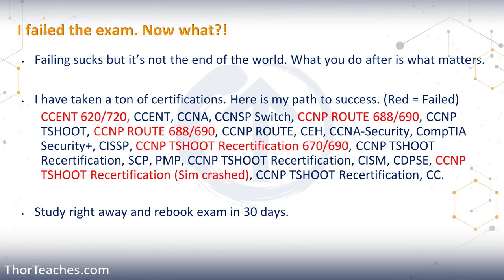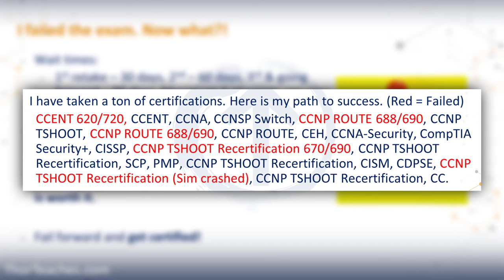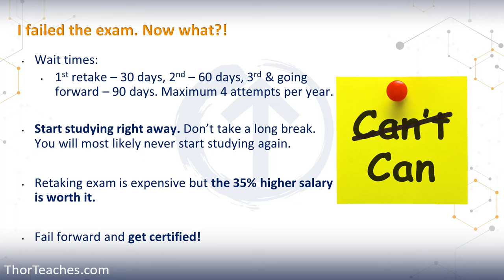Certified in Cybersecurity (CC) - I failed the CC exam. Now what?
In this video, I discuss the steps you can take after facing a setback in passing your Certified in Cybersecurity exam.

𝐂𝐡𝐚𝐩𝐭𝐞𝐫𝐬:
00:00 - Introduction to dealing with exam failure.
00:20 - Importance of learning to fail as a skill.
00:40 - First experience with failing an IT certification exam.
01:15 - Overcoming negative self-talk after failing.
02:23 - Understanding exam results and planning the next steps.
03:12 - Strategies for restudying and preparing for a retake.
03:54 - Importance of immediate restudy after failure.
04:28 - Personal experience with CCNP routing exam failure.
06:32 - Turning exam failures into learning experiences.
08:03 - Final encouragement to keep pushing forward after failure.

The video "Certified in Cybersecurity (CC) - I failed the CC exam. Now what?" discusses how to handle failing a certification exam, particularly in IT. He shares personal experiences of failing exams, emphasizing that failure is a part of the learning process and not a reflection of one's capabilities.

The video provides advice on how to bounce back: take time to process the disappointment, analyze weak areas using the exam feedback, and start studying immediately while the material is still fresh. He encourages perseverance, as failure is just a temporary setback, and passing the exam ultimately overshadows the initial failure.

Get my full Certified in Cybersecurity (CC) course with 17+ hours of videos, 1,700 practice questions, and a 120-page study guide for less than you spend on lunch.

Failing to pass your Certified in Cybersecurity exam can be a disheartening experience but it's certainly not the end. How you bounce back from it is what will matter. Let me tell you why in this video.

I hope I can help get you certified,

Thor Pedersen

I hope you enjoy the "Certified in Cybersecurity (CC) - I failed the CC exam. Now what?" video.